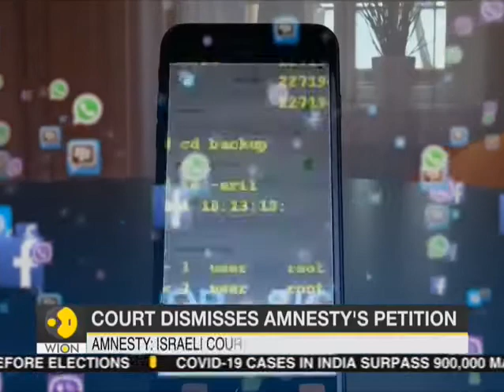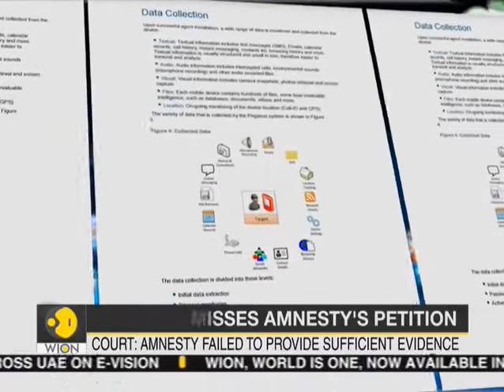Israeli court dismisses Amnesty's petition to block NSO Spyware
An Israeli court has rejected a request to strip the controversial Israeli spyware firm NSO Group of its export license